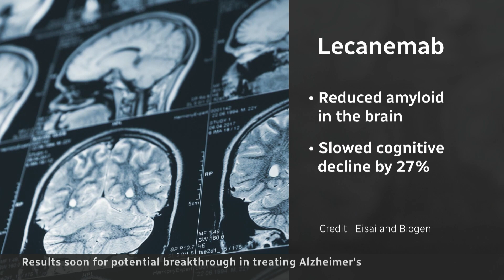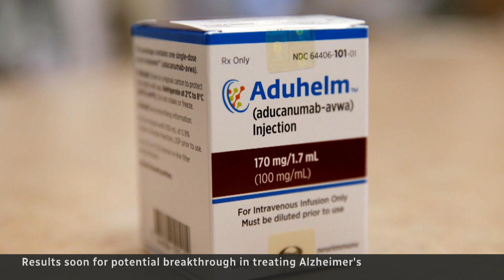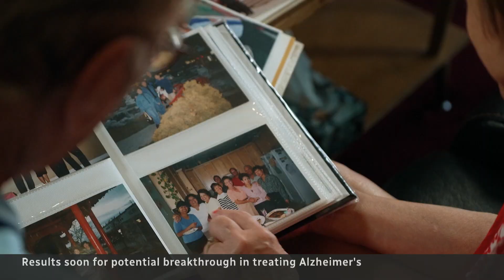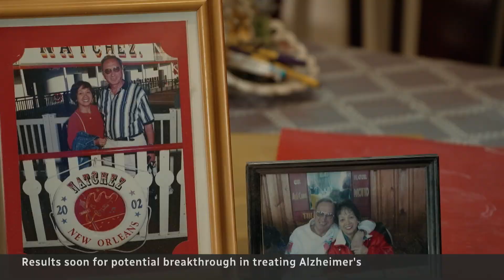Hope and anxiety surround new Alzheimer’s drug lecanemab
Two pharmaceutical companies say a drug they’ve developed has the potential to slow the progression of Alzheimer’s, something no treatment has been able to do. Now, researchers and those impacted by the disease are anxiously awaiting the full results of a human trial for the medication.